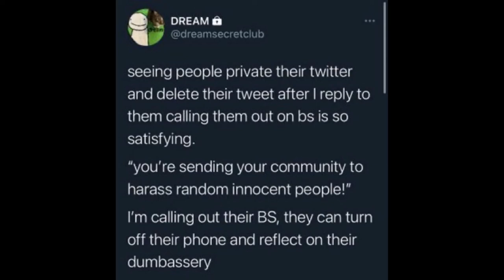Rules of Dream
Dream